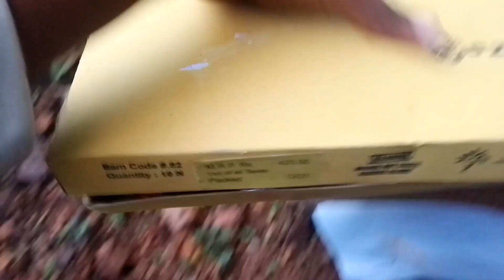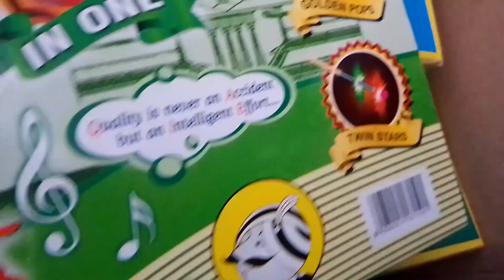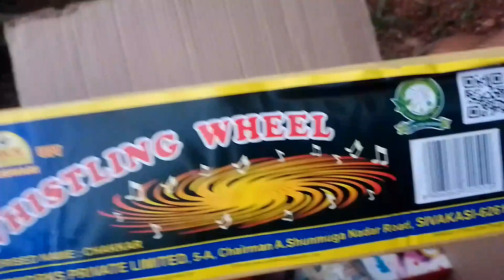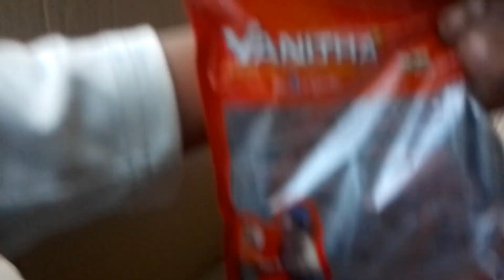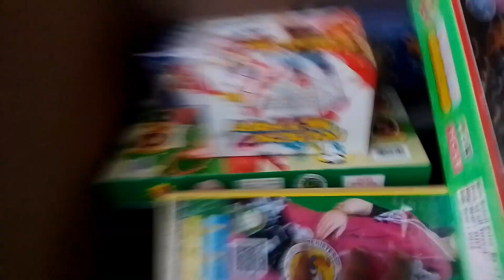പടക്കങ്ങൾ unbox ചെയ്തപ്പോൾ💥💥 Happy vishu guyss 💥💥